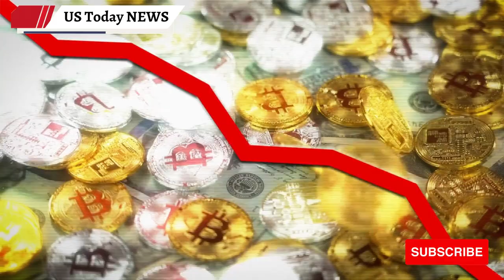McCarthy Blames Biden for Biden Default Amid Debt Ceiling Talks; Republicans Ready to Hold Account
House Speaker McCarthy blames Biden for potential financial crisis, warns of "Biden default" if debt limit not raised. Republicans satisfied with Dems' willingness to negotiate. McCarthy highlights debt-economy disparity and accuses Biden of neglect. June 1 deadline looms.